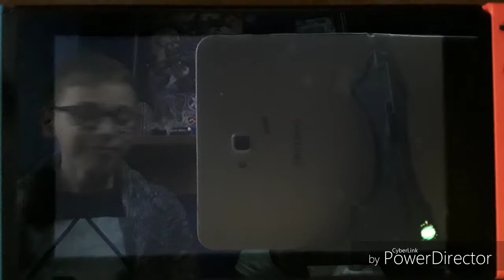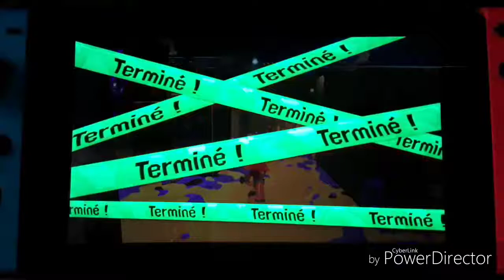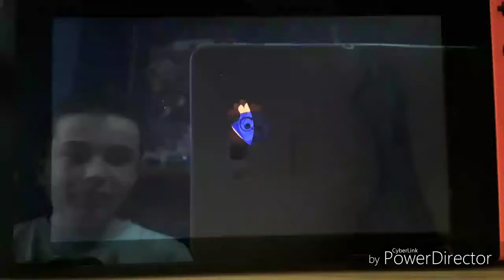Splatoon2 #3 liquidateur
La flemme